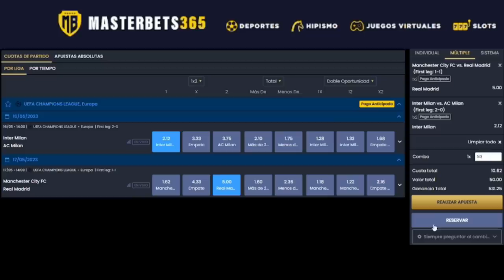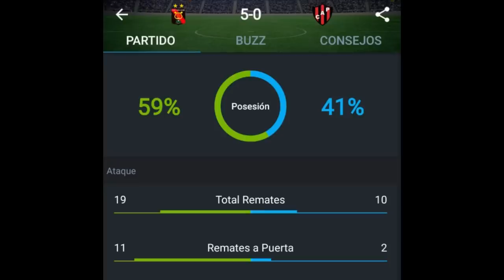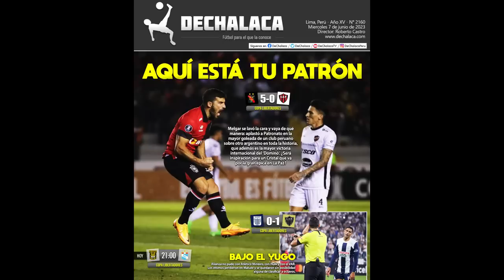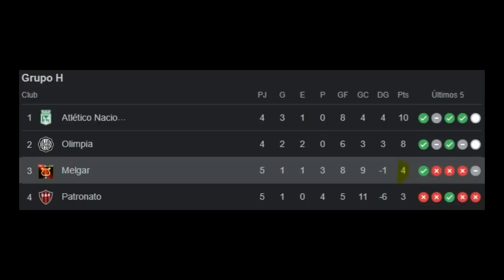MELGAR SACÓ CARA POR PERÚ (5-0) | GOLEADA HISTÓRICA EN AREQUIPA | COPA LIBERTADORES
✔️ Regístrate en MasterBets365 con el código: MASALLADELGOL

Melgar goleó 5 a 0 a Patronato de Argentina en la Copa Libertadores y dejó casi asegurada su clasificación a la Copa Sudamericana con un tercer lugar. Un partido enorme de Bernardo Cuesta y Tomás Martínez así como la gran aparición de Kenji Cabrera y Jhamir D Arrigo ayudaron a conseguir una de las goleadas más históricas en el fútbol peruano en torneos internacionales. Analizamos la victoria y lo que le espera a Melgar a partir de ahora.